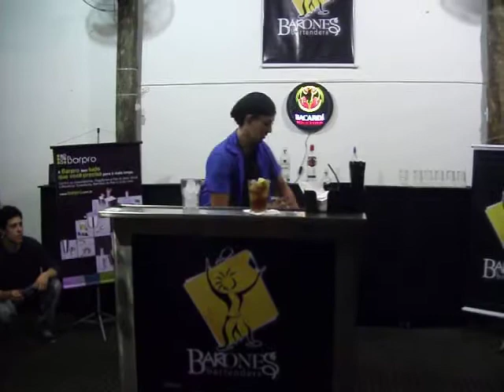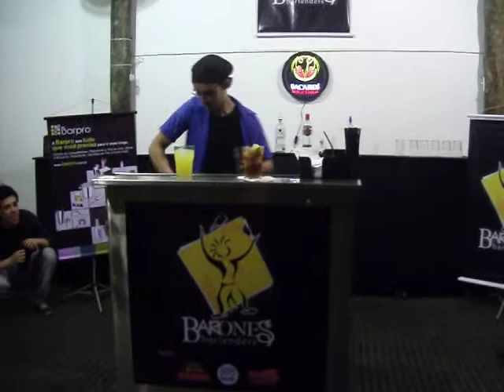Campeonato Barones Meeting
Barones Meeting Amador - 2° Paulo Alberto - MG